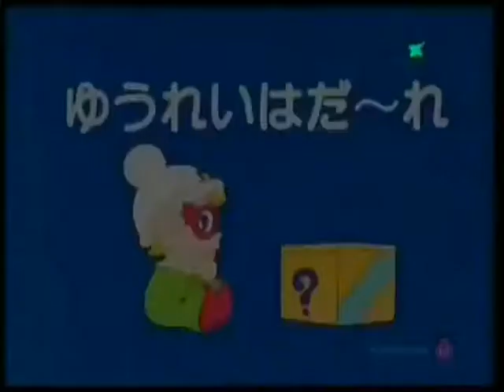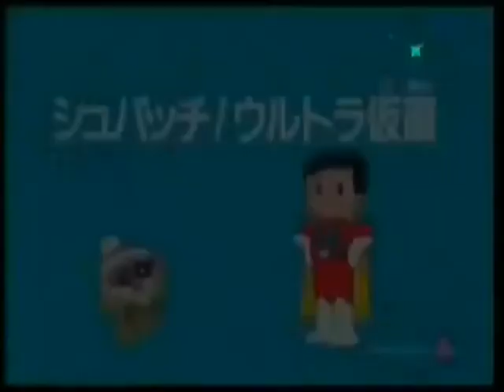ULTRA B S01 EPISODE29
Ultra B (ウルトラB, Urutora Bi) is a manga series by Fujiko A. Fujio (Motoo Abiko) that first made its debut in Chuokoron-Shinsha's Fujiko Fujio Land series of tankōbon books in 1984 and was released in individual tankōbon until 1989. In 1987, the manga was adapted into a 120-episode anime of the same name by Shin-Ei Animation which aired on TV Asahi from 4 April 1987 to 27 March 1989. It is inspired by Doraemon.
One day, a mysterious alien baby named Ultra B from outer space comes to Earth, and a boy named Michio Suzuki finds him. He takes him as his own child, much to the surprise of his family. As he discovers he can talk (although not perfectly), walk, and do magic, and he causes havoc for Michio with his powers. Like Nobita Nobi from Doraemon (Another manga series from Abiko's friend Fujiko F Fujio), Michio does bad at work and is clumsy, so things go worse when it comes to UB's mischief, even though he's only a baby. The manga and anime tells the story of the duo and their adventures.